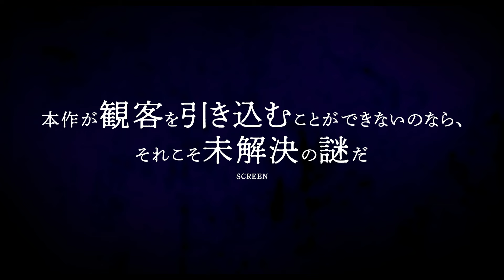映画『12日の殺人 』予告編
10 月 12 日の夜、私は殺された……。犯人が抱いているのは、後悔か?　それとも快感か?
映画『12 日の殺人』は、2024 年 3 月 15 日(金)新宿武蔵野館、ヒューマントラストシネマ有楽町ほか全国ロードショー!

【あらすじ】
10 月 12 日の夜、ある女子大生が何者かに殺されたー。だが刑事はまだ知らなかった、この“未解決事件”が自分自身を蝕んでいくことを。
フランス南東の地方都市グルノーブルで、10 月 12 日の夜、帰宅途中の 21 歳の女性が何者かに火をつけられ、翌朝焼死体という無惨な姿で発見される。そして、地元警察でヨアンを班⻑とする捜査班が結成され、地道な聞き込みから次々と容疑者が捜査線上に浮かぶも、事件はいつしか迷宮入りとなってしまう…...。浮かび上がる容疑者、そして掴めない証拠。あなたも気がつくだろう、いつの間にかこの事件に蝕まれていることをー。

【キャスト】
バスティアン・ブイヨン、ブーリ・ランネール、テオ・チョルビ 、ヨハン・ディオネ 、ティヴー・エヴェラー、ポーリーヌ・セリエ 、ルーラ・コットン・フラピエ

【スタッフ】
監督：ドミニク・モル
脚本：ドミニク・モル、ジル・マルシャン
原案：ポーリーヌ・ゲナ作「18.3. Une année passée à la PJ」
配給:STAR CHANNEL MOVIES

(2022/フランス/原題:La Nuit du 12/114 分/ビスタ/カラー/5.1/字幕翻訳:宮坂愛)
2021年度